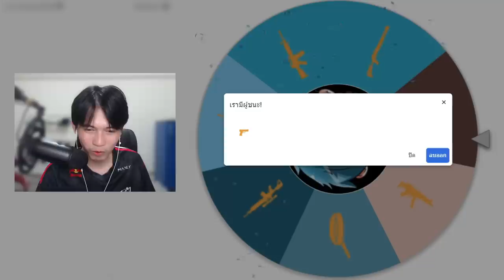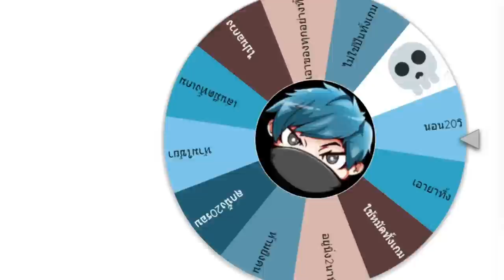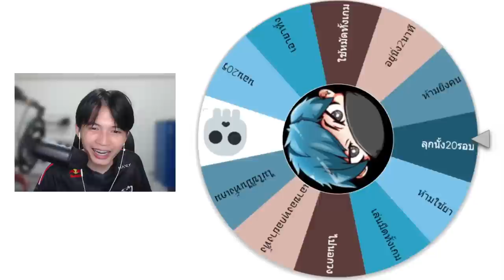Freefire วงล้อเกรียนก็ทำอะไรพี่ไอซ์ไม่ได้555+